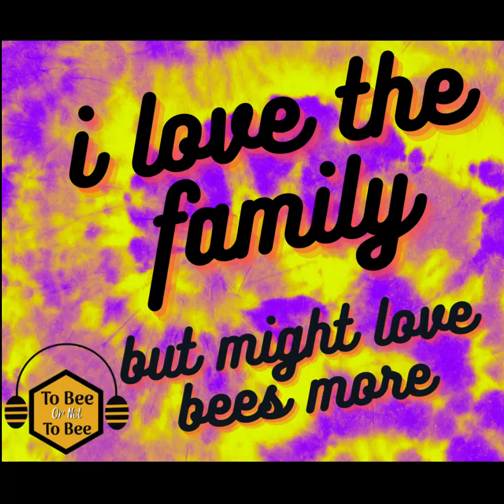I love my family but might love bees more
This week's podcast is all about bees and family. We love them both, but sometimes our hobby will always win. Join Rebecca and Michelle on this hilarious journey of balancing family and their favorite hobby, beekeeping.